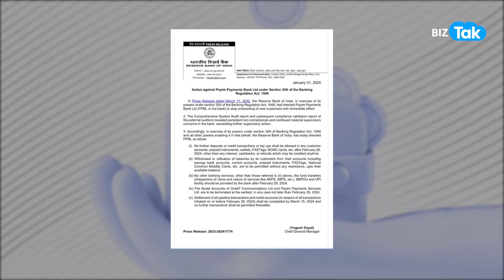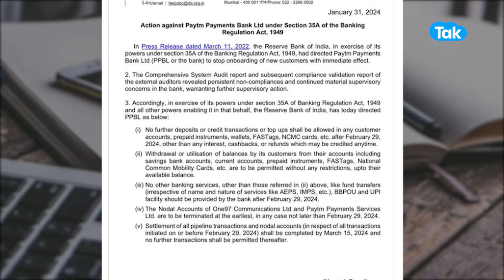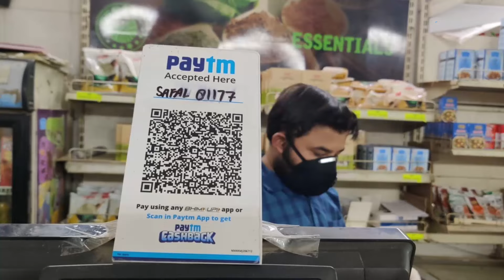PAYTM ऐसे हुई तबाह, पूरी inside story, RBI की 4 warnings की अनदेखी पड़ गई भारी! | BIZ Tak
What went wrong with Paytm? there were 4 actions from RBI on Paytm Payments banks before the final assault. How Vijay Shekhar Sharma ignored these warnings. The crisis started with paytm payments bank since 2018 itself just a year after it was founded in 2017. Watch the inside story of Paytm Crisis.

PAYTM STORY| 4 वॉर्निंग की अनदेखी और फिर गेम ओवर !|BIZ Tak
BizTak Premium ज्वाइन करने के लिए क्लिक करें .